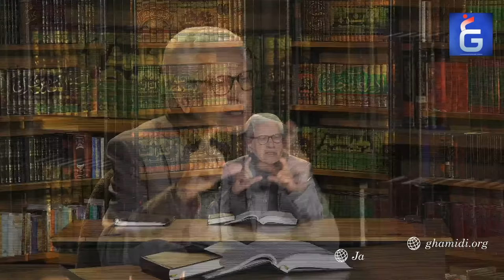AL BAYAN - Surah AL ARAF - Part 1 - Verses 1-10 - Javed Ahmed Ghamidi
Javed Ahmed Ghamidi teaches at Ghamidi Center of Islamic Learning - Carrollton, TX

- Mail your Checks* to: Ghamidi Center of Excellence - 3630 N Josey Lane, Carrollton, TX 75007 - Please write your checks to "AlMawrid US"